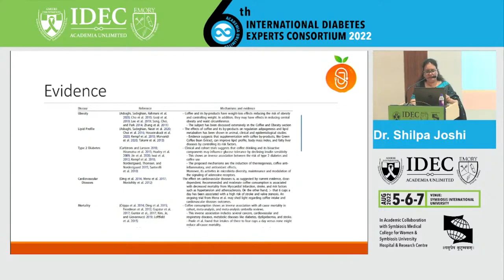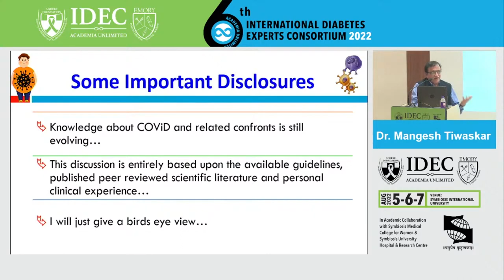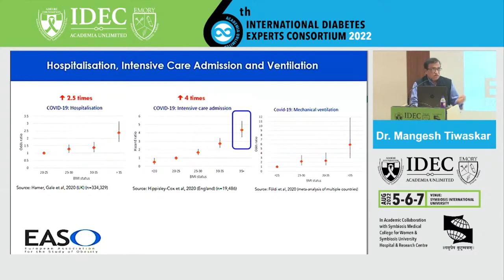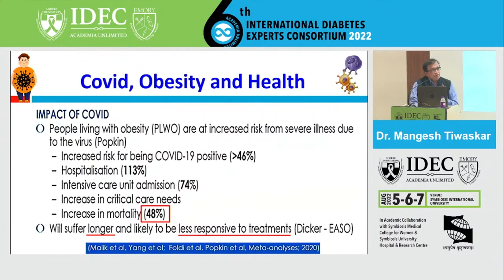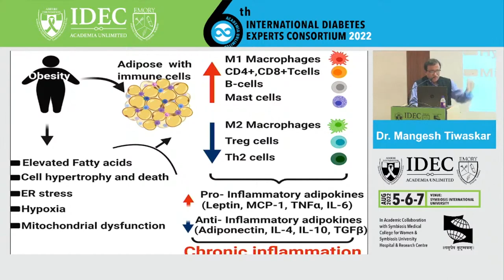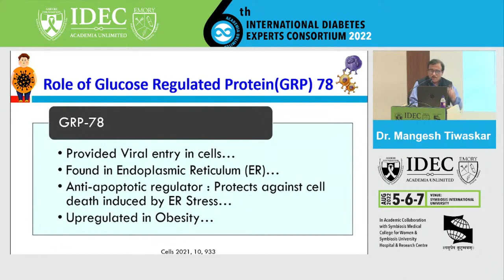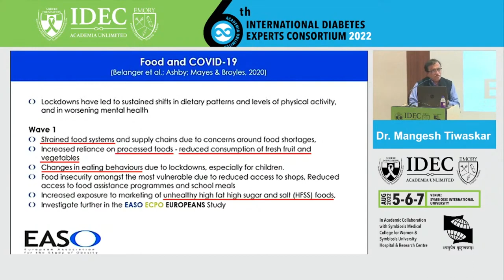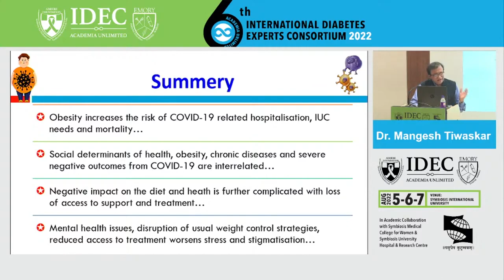16 Mangesh Tiwaskar: Covid and Obesity - A Bidirectional Impact